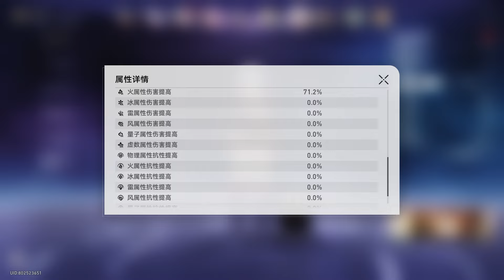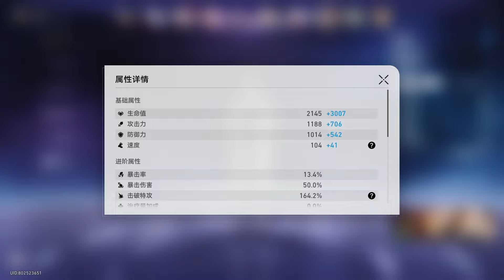【崩坏星穹铁道】刃 单核队| 砂金 真理医生 追击队 |满星 第10层 | 混沌回忆2.1 白夜梦国| 混沌回忆攻略 |实战演示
满星通关2.1版本 新混沌回忆 白夜梦国 10层
这次用了公司队 可惜的是公司的成员们都是0+0
刃真的开始越来越吃力了
上半使用了刃 单核队
下半则是用了砂金 真理医生 追击队
0:00 上半实战
3:11 下半实战
6:45 上半队伍面板
8:08 下半队伍面板
如果大家有什么想看的队伍也能告诉我哦
虽然会需要时间 不过会尽量快点准备的